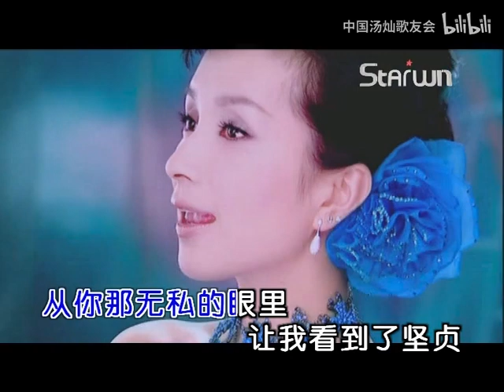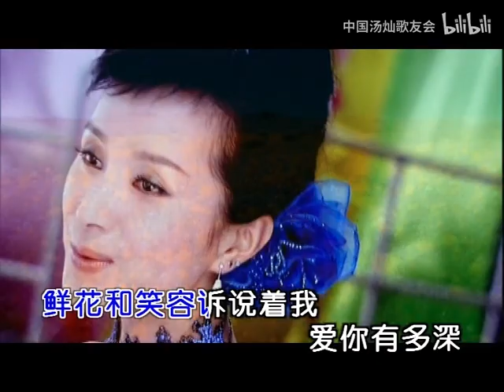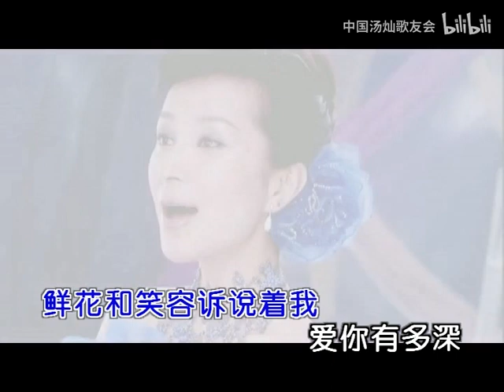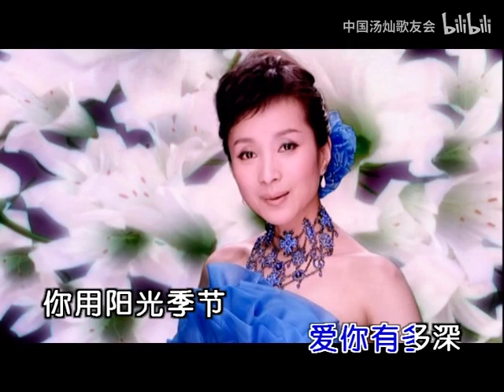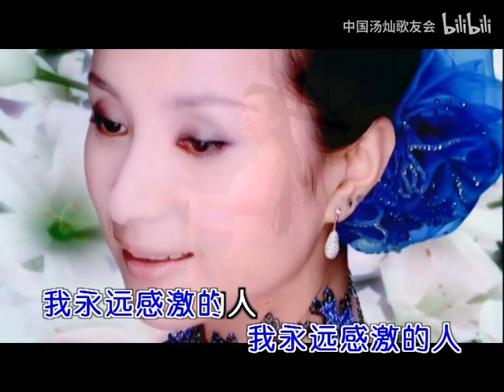汤灿《阳光季节》MTV（双声道卡拉OK） 无台标版